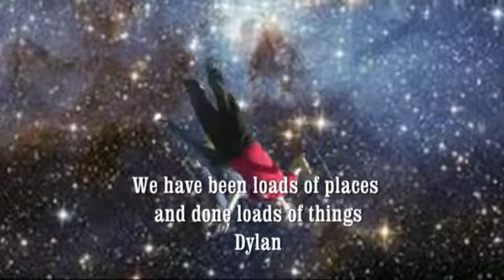2012 13 report up load